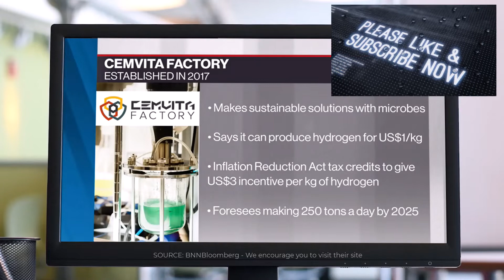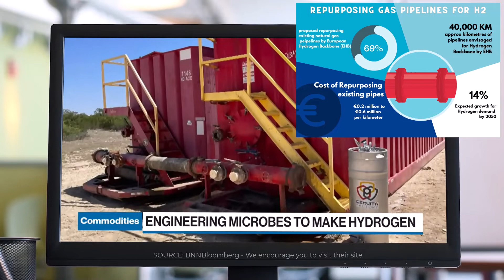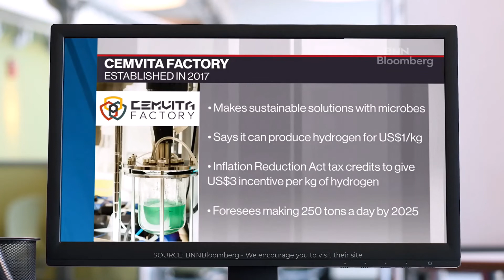What is Gold Hydrogen: Old Oil Fields Make New Hydrogen Using Microbes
Cemvita Factory's founder and CEO Moji Karimi is being interviewed on BNN Bloomberg, explaining what is gold hydrogen.  Cost of hydrogen.  Real cost of hydrogen.